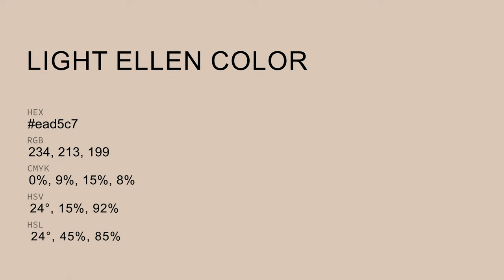Light Ellen color ead5c7 hex Cool Yellow color ead5c7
What color is Light Ellen ? ead5c7 hex, Cool Yellow color ead5c7

Hex ead5c7 Color Code is also known as Light Ellen color

Hex ead5c7 Color code in RGB color code model is created after adding 91.76% red color, 83.53% green color and 78.04% blue color.
Hex ead5c7 Color code in CMYK color (process color) code model is generated after subtraction of 0% cyan, 09% magenta, 15% yellow, 08% black.